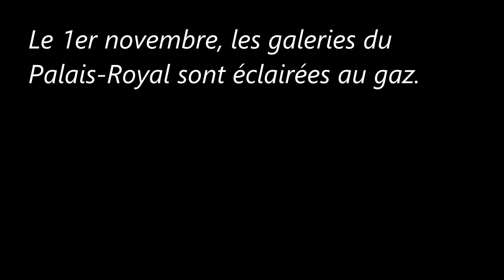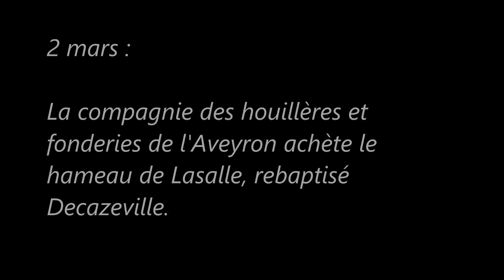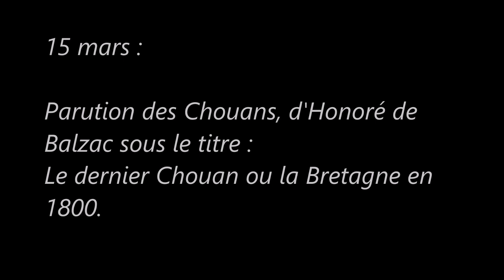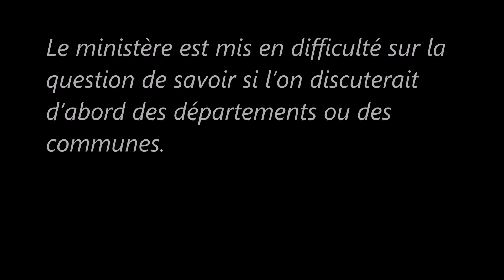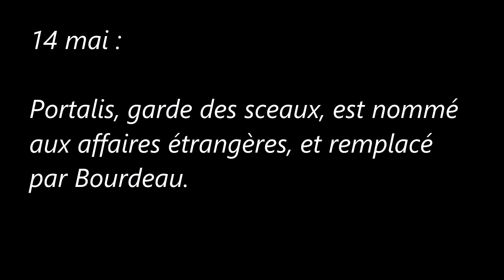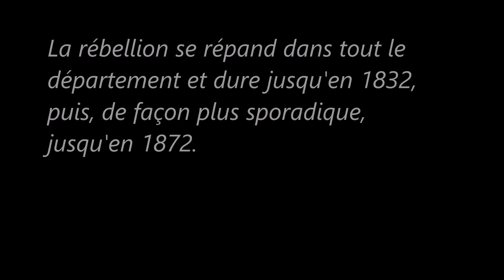La Restauration (1814-1830) (Janvier/Mai 1829)